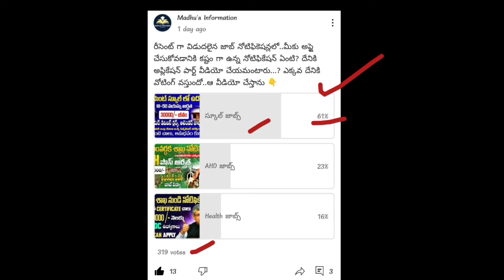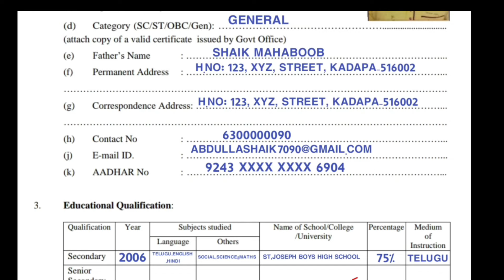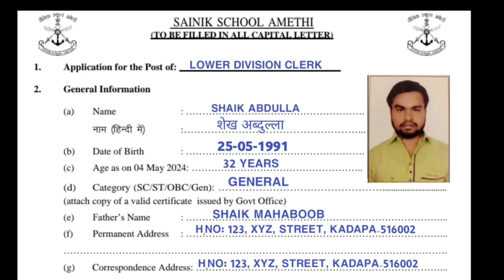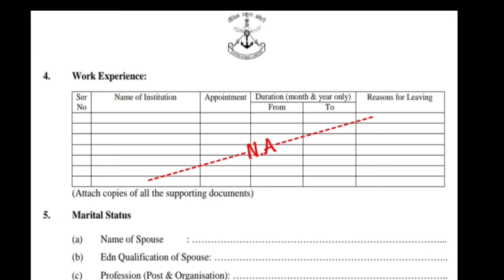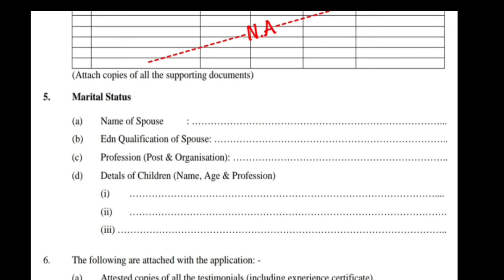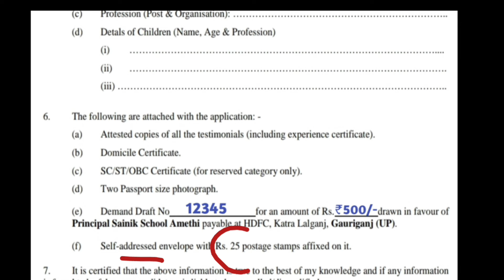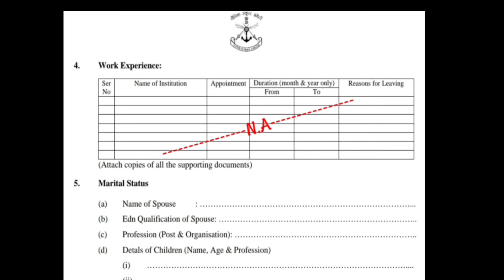ప్రభుత్వ పాఠశాల ఉద్యోగాలకు ఇలా Apply చేయండి | 10th Pass Govt LDC Jobs | Latest Job Search Telugu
Are you a 10th pass candidate looking for a government job in a school? Look no further! In this video, we will guide you through the step-by-step application procedure for LDC (Lower Division Clerk) jobs in government schools in 2024.

Key points covered in this video include eligibility criteria, required documents, and important dates to remember. By following our instructions, you can easily apply for the LDC position and increase your chances of securing a stable job in the education sector.

Don't miss out on this opportunity to kickstart your career in a government school. Watch our video now and learn how to apply for LDC jobs in 2024. Remember to keep the output language in English for better understanding.